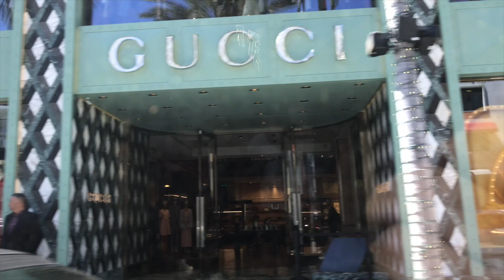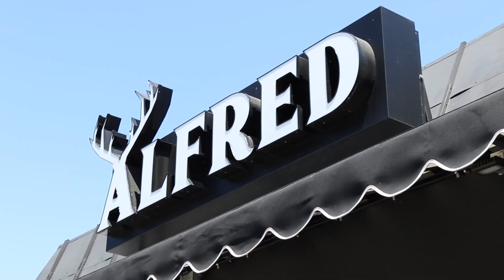GETTING READY IN A RANGE ROVER ft. Jessalyn Grace & Rosie McClelland | Petite 'n Pretty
Watch Jessalyn Grace and Rosie McClelland gossip about school, watch them do their makeup and drive around Beverly Hills in a Range Rover! It was so much fun showing Rosie, who was visiting from England around Beverly Hills, where our office is located. Jessalyn Grace was such a great host, sharing all of her Beverly Hill favorites, like Gucci, Chanel, Alfred Coffee and more! Come ride with us!

Rosie happened to be in town when we we're shooting our new campaign for our new product launch, Glo$$ Balm! We we're so excited to have her as a part of the campaign!